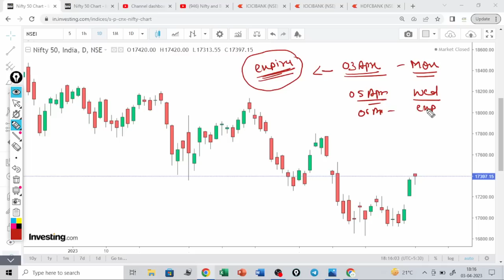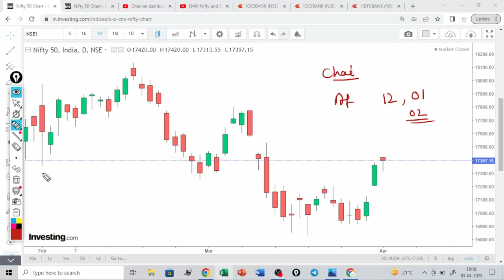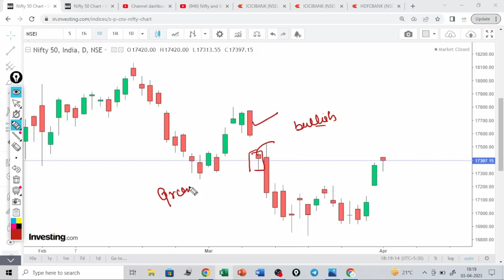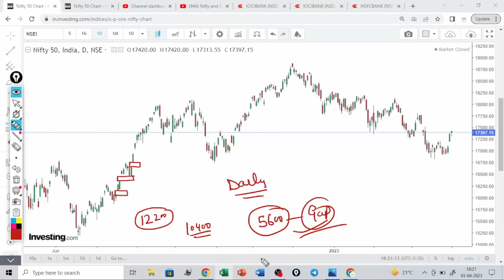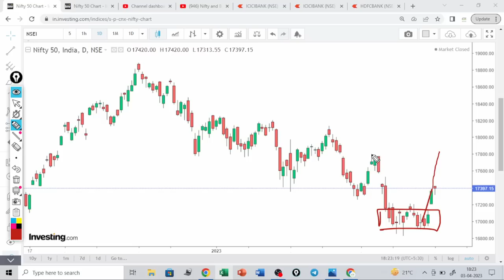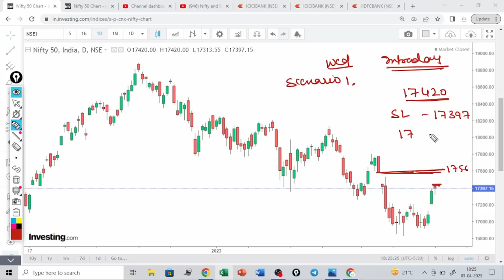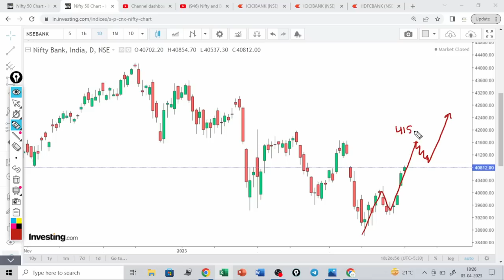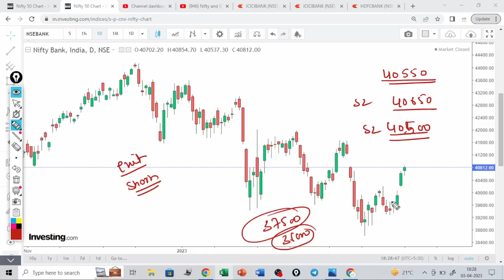Nifty and Banknifty prediction for tommorow/ Nifty and Banknifty view for tommorow